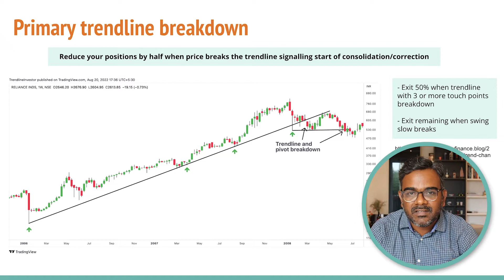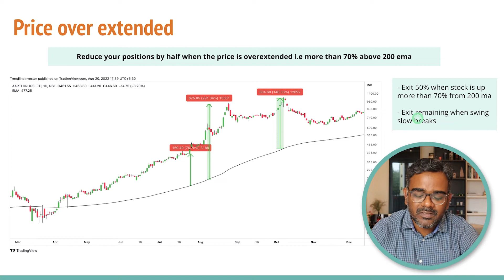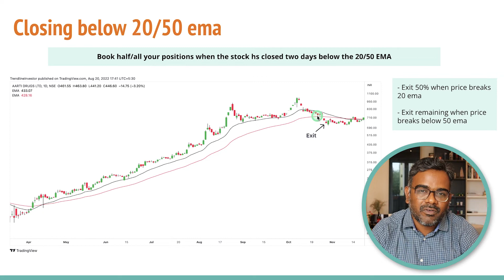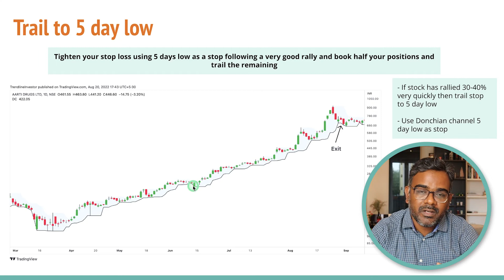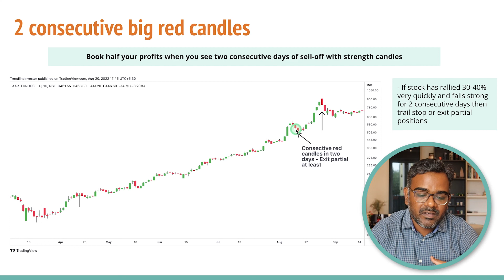Exit strategies to Book PROFITS ! Learn WHEN & HOW to make MONEY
In Stock Markets the most important thing is knowing when to exit!
Yes, more important than knowing when to enter is to exit a stock.
Be it profit booking or complete exit, in this video I talk about 5 exit strategies for your stocks for maximum profits!